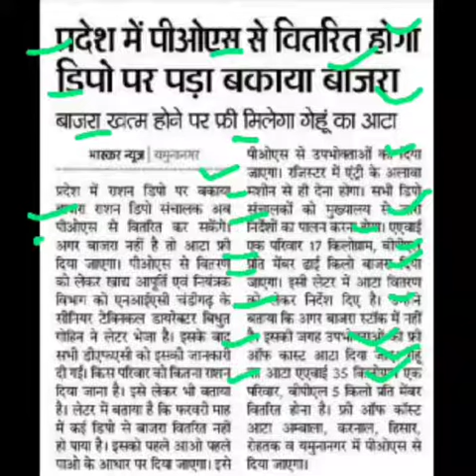हरियाणा में वितरित होगा बकाया बाजरा खत्म होने पर मिलेगा गेहूं का आटा,free ration haryana,bpl card